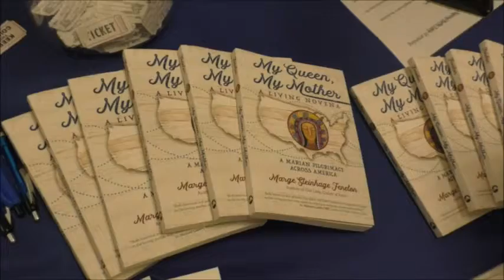Marge Fenelon pre talkmeal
Talk at St Madeleine Catholic Church - High Springs, Florida